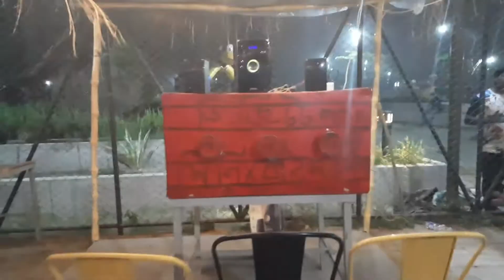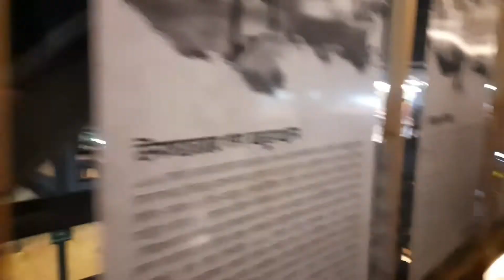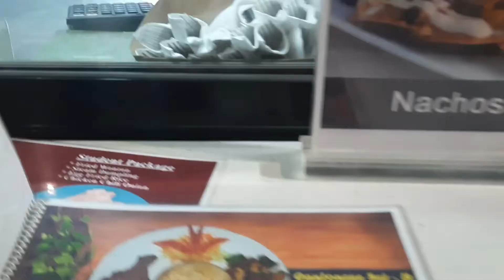যেখানে যাবার কথা সেখানে গেলামনা কেন?